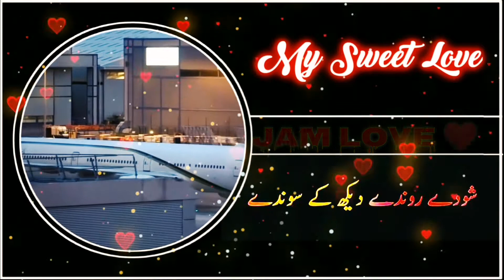pardesi whatsappstatus saraiki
Dukh pardasian dy